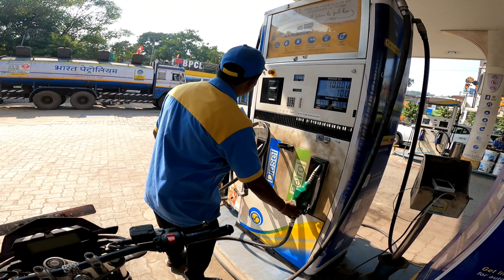Village के लोग कहा ले जारे लकड़ी को 😳 Uncle ji ka reaction🤩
लेकिन_वीडियो_पूरा_देख_कर

☑️Channel name - Young Vlogger (Rohit)

☑️Hashtags👇🏻
burudih dam ghatsila
burudih dam jamshedpur
burudih dam ka video ghatsila
burudih dam status

☑️ Video Credit --:
Photos & Videos- ME😊

☑️ANY QUERIES - 👇👇👇

  🔥 COMMENT BOX AND SOCIAL MEDIA 🔥

.नमस्कार दोस्तों,🙏🙏🙏
आप सबका स्वागत है young Vlogger Rohit मेरे इस channel  पर कुछ नया videos लेकर आता रहता हूं बस आपको मेरी मदद करनी होगी ताकि मैं हमेशा ही आपके लिए ऐसे ही Videos लाता रहू बस आपको केवल Like, Share और हाँ Subscribe करना होगा ताकि मैं भी ऐसे ही रोमांचक Videos आप लोगो के लिए  आगे भी बना सकूँ
आप सबकी की सहायता के लिए आप सबको बहुत बहुत धन्यवाद्

धन्यवाद्  !!!